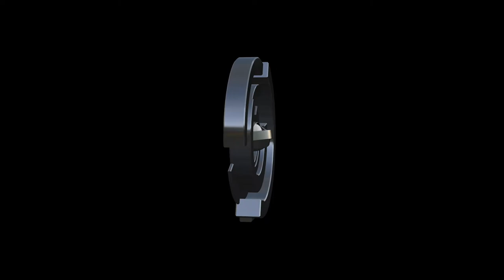A Motion 3D project: The Atomic Structure of... plus project file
More unicode fun.

Have fun!